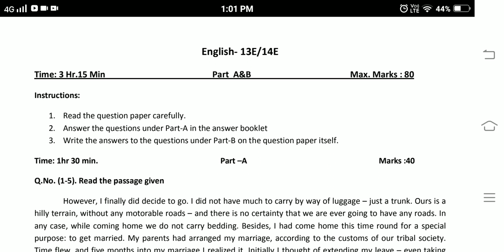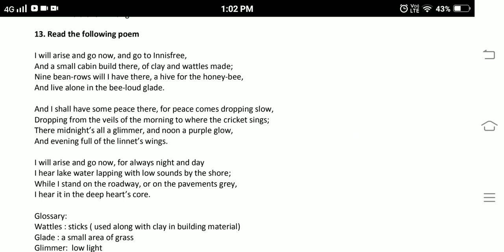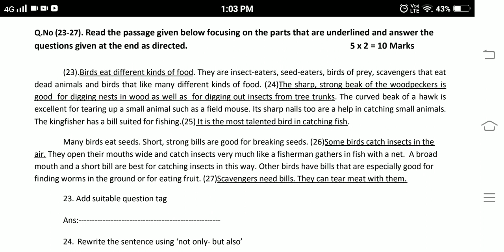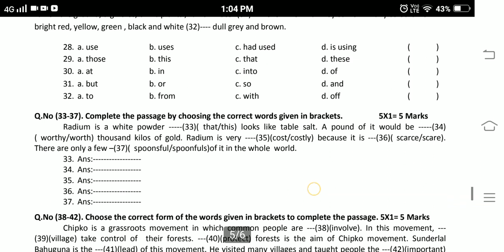TS 10th Class English Model paper 2022 |TS SSC public Exam English model paper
TS 10th Class English Model paper 2022 |TS SSC public Exam English model paper 2022 |10th class English
Ts 10th class English model paper 2022
Ts ssc English model paper 2022
ts 10th class exam
ts 10th class exam latest news 2022
ts 10th class English model paper